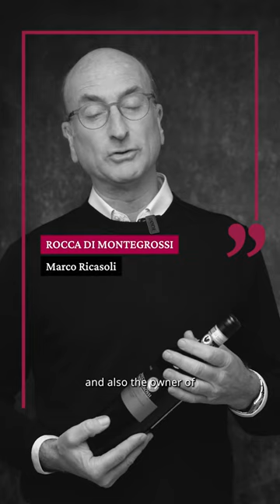Rocca di Montegrossi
“𝘊𝘳𝘦𝘥𝘰 𝘤𝘩𝘦 𝘪𝘯 𝘰𝘨𝘯𝘪 𝘭𝘢𝘷𝘰𝘳𝘰 𝘤𝘪 𝘷𝘰𝘨𝘭𝘪𝘢 𝘶𝘯𝘢 𝘴𝘲𝘶𝘢𝘥𝘳𝘢 𝘤𝘩𝘦 𝘤𝘪 𝘮𝘦𝘵𝘵𝘦 𝘪𝘭 𝘤𝘶𝘰𝘳𝘦, 𝘭𝘢 𝘱𝘢𝘴𝘴𝘪𝘰𝘯𝘦 𝘦 𝘭𝘢 𝘥𝘦𝘥𝘪𝘻𝘪𝘰𝘯𝘦. 𝘌 𝘪𝘰 𝘴𝘰𝘯𝘰 𝘮𝘰𝘭𝘵𝘰 𝘧𝘰𝘳𝘵𝘶𝘯𝘢𝘵𝘰 𝘱𝘦𝘳𝘤𝘩𝘦́ 𝘩𝘰 𝘶𝘯𝘢 𝘨𝘳𝘢𝘯𝘥𝘦 𝘴𝘲𝘶𝘢𝘥𝘳𝘢. 𝘈𝘯𝘥𝘢𝘳𝘦 𝘯𝘦𝘪 𝘷𝘪𝘨𝘯𝘦𝘵𝘪 𝘦 𝘴𝘵𝘢𝘳𝘦 𝘪𝘯 𝘮𝘦𝘻𝘻𝘰 𝘢𝘭𝘭𝘢 𝘯𝘢𝘵𝘶𝘳𝘢 𝘩𝘢 𝘶𝘯 𝘦𝘧𝘧𝘦𝘵𝘵𝘰 𝘲𝘶𝘢𝘴𝘪 𝘵𝘦𝘳𝘢𝘱𝘦𝘶𝘵𝘪𝘤𝘰, 𝘥𝘪 𝘳𝘪𝘭𝘢𝘴𝘴𝘢𝘮𝘦𝘯𝘵𝘰 𝘦 𝘥𝘪 𝘤𝘰𝘯𝘵𝘢𝘵𝘵𝘰 𝘤𝘰𝘯 𝘭𝘢 𝘱𝘢𝘳𝘵𝘦 𝘱𝘪𝘶̀ 𝘱𝘳𝘪𝘮𝘰𝘳𝘥𝘪𝘢𝘭𝘦 𝘥𝘪 𝘯𝘰𝘪.”

“𝘐 𝘳𝘦𝘢𝘭𝘭𝘺 𝘣𝘦𝘭𝘪𝘦𝘷𝘦 𝘵𝘩𝘢𝘵 𝘪𝘯 𝘦𝘷𝘦𝘳𝘺 𝘬𝘪𝘯𝘥 𝘰𝘧 𝘸𝘰𝘳𝘬 𝘪𝘴 𝘯𝘦𝘤𝘦𝘴𝘴𝘢𝘳𝘺 𝘢 𝘵𝘦𝘢𝘮 𝘰𝘧 𝘱𝘦𝘰𝘱𝘭𝘦 𝘸𝘩𝘰 𝘱𝘶𝘵 𝘵𝘩𝘦𝘪𝘳 𝘸𝘩𝘰𝘭𝘦 𝘩𝘦𝘢𝘳𝘵, 𝘵𝘩𝘦𝘪𝘳 𝘱𝘢𝘴𝘴𝘪𝘰𝘯, 𝘵𝘩𝘦𝘪𝘳 𝘱𝘳𝘰𝘧𝘦𝘴𝘴𝘪𝘰𝘯𝘢𝘭𝘪𝘴𝘮, 𝘵𝘩𝘦𝘪𝘳 𝘥𝘦𝘥𝘪𝘤𝘢𝘵𝘪𝘰𝘯 𝘪𝘯𝘵𝘰 𝘵𝘩𝘦𝘪𝘳 𝘸𝘰𝘳𝘬. 𝘚𝘰 𝘐'𝘮 𝘦𝘹𝘵𝘳𝘦𝘮𝘦𝘭𝘺 𝘭𝘶𝘤𝘬𝘺 𝘣𝘦𝘤𝘢𝘶𝘴𝘦 𝘐 𝘩𝘢𝘷𝘦 𝘢 𝘨𝘳𝘦𝘢𝘵 𝘵𝘦𝘢𝘮. 𝘝𝘪𝘴𝘪𝘵𝘪𝘯𝘨 𝘷𝘪𝘯𝘦𝘺𝘢𝘳𝘥𝘴 𝘢𝘯𝘥 𝘣𝘦𝘪𝘯𝘨 𝘴𝘶𝘳𝘳𝘰𝘶𝘯𝘥𝘦𝘥 𝘣𝘺 𝘯𝘢𝘵𝘶𝘳𝘦 𝘩𝘢𝘴 𝘢𝘯 𝘢𝘭𝘮𝘰𝘴𝘵 𝘵𝘩𝘦𝘳𝘢𝘱𝘦𝘶𝘵𝘪𝘤 𝘦𝘧𝘧𝘦𝘤𝘵, 𝘪𝘯𝘥𝘶𝘤𝘪𝘯𝘨 𝘳𝘦𝘭𝘢𝘹𝘢𝘵𝘪𝘰𝘯 𝘢𝘯𝘥 𝘤𝘰𝘯𝘯𝘦𝘤𝘵𝘪𝘯𝘨 𝘸𝘪𝘵𝘩 𝘰𝘶𝘳 𝘮𝘰𝘴𝘵 𝘱𝘳𝘪𝘮𝘢𝘭 𝘴𝘦𝘭𝘷𝘦𝘴.”

Azienda / Estate:  Rocca di Montegrossi
Intervistato / Interviewee: Marco Ricasoli